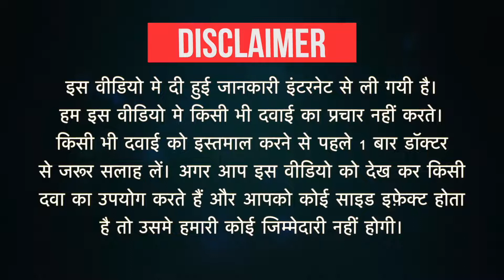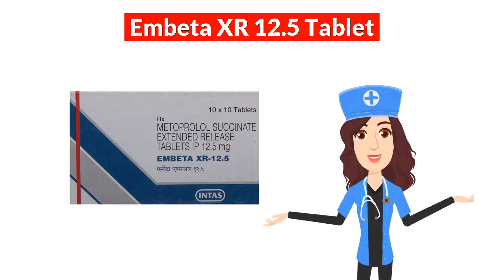Embeta XR 12.5 Tablet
Embeta XR 12.5 Tablet Uses in Hindi | Side Effects | Dosage

Embeta XR 12.5 Tablet Uses in Hindi
Embeta XR 12.5 Tablet Use in Hindi
Embeta XR 12.5 Tablet Kis kaam aati hai
Embeta XR 12.5 Tablet Review Uses in Hindi | Side Effects | Dose